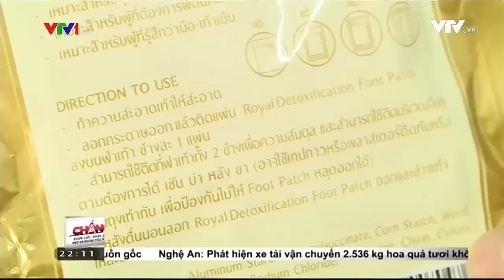Tin Tức VTV24 - Ngày 13/12/2016: Lo Ngại Về "Miếng Dán Thải Độc"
Dán miếng thuốc giải độc dưới chân, thải độc đâu chẳng thấy...
Chỉ thấy mất luôn da chân.